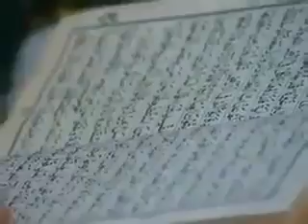Amazing four boys remember every thing in Holy book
A four boys interview